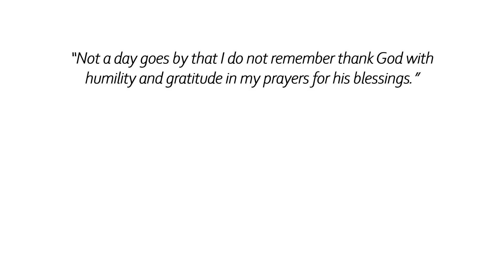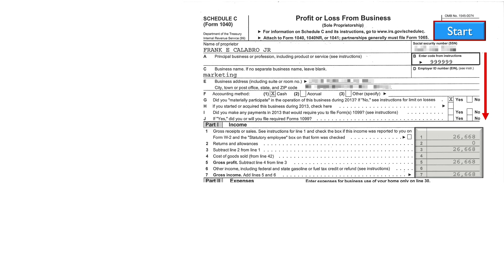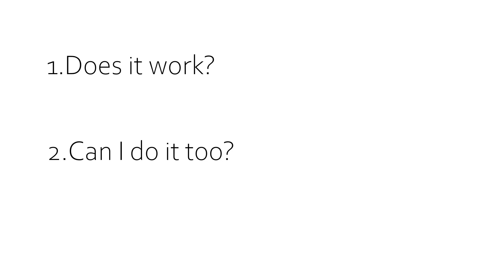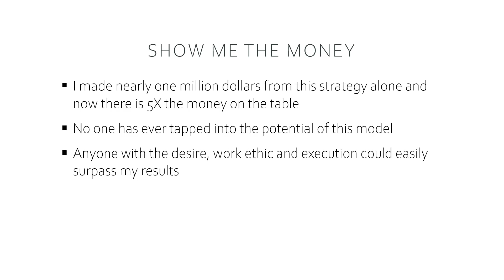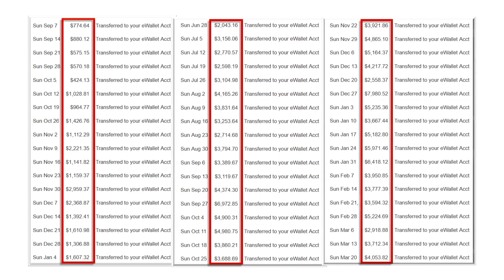Cash Now Funnel